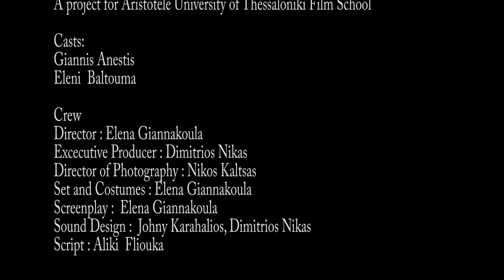Ace of Spades Short Film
A project for Aristotele University of Thessaloniki Film School

Casts:
Giannis Anestis
Eleni  Baltouma

Crew
Director : Elena Giannakoula
Excecutive Producer : Dimitrios Nikas
Director of Photography : Nikos Kaltsas
Set and Costumes : Elena Giannakoula
Screenplay :  Elena Giannakoula
Sound Design :  Johny Karahalios, Dimitrios Nikas
Script : Aliki  Fliouka